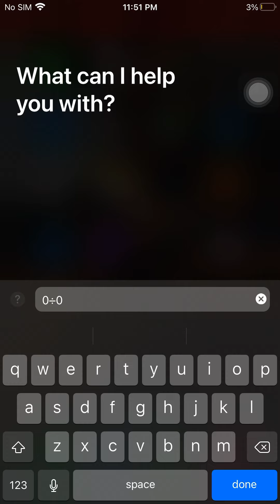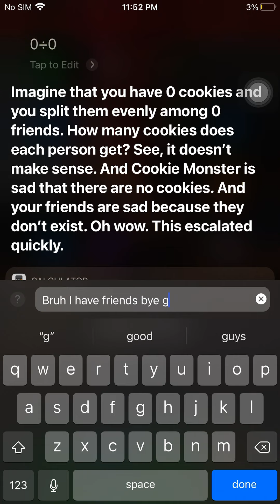Siri roasted me